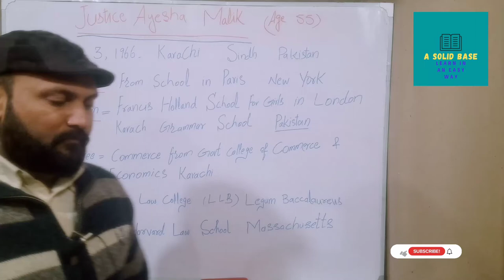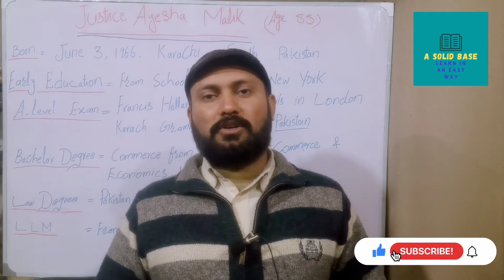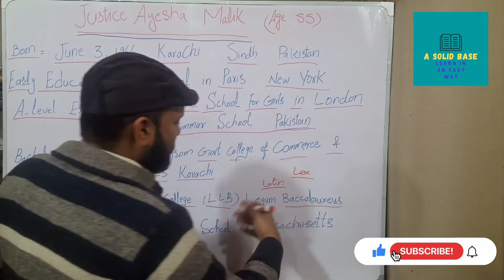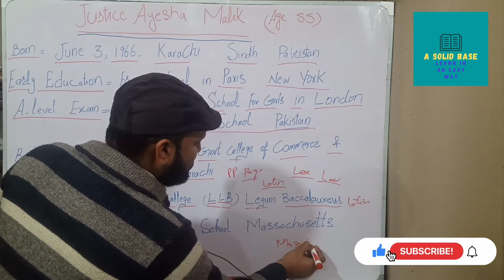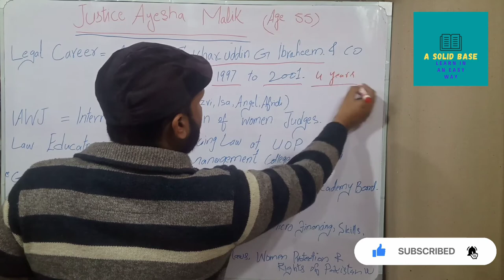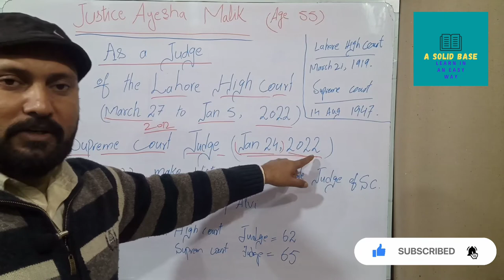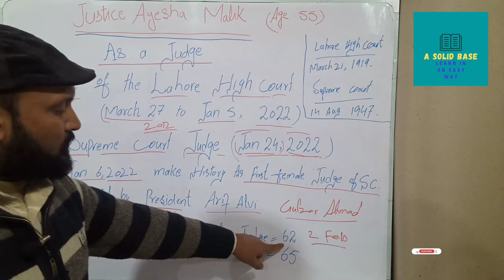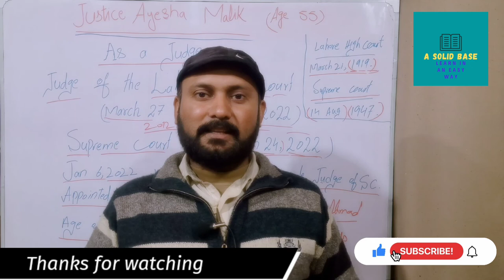First Female Judge of Supreme Court of Pakistan|Justice Ayesha Malik|جسٹس عائشہ ملک پہلی خاتون جج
First female judge of supreme court of Pakistan Justice Ayesha Malik is the discussing topic of today's newspapers and social media.